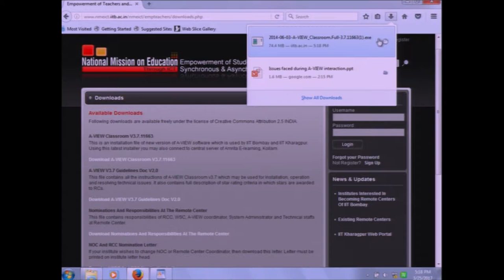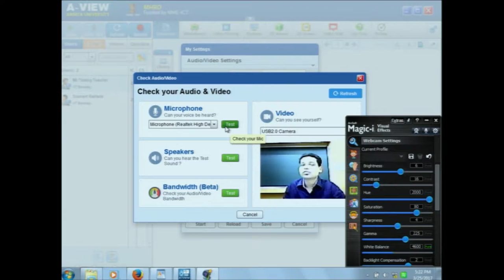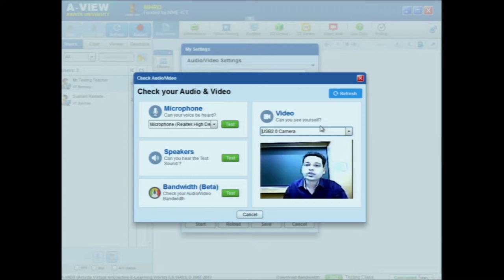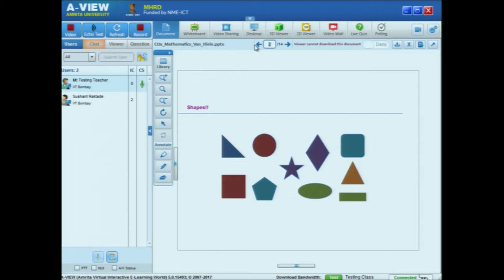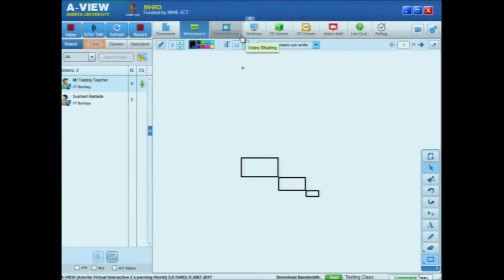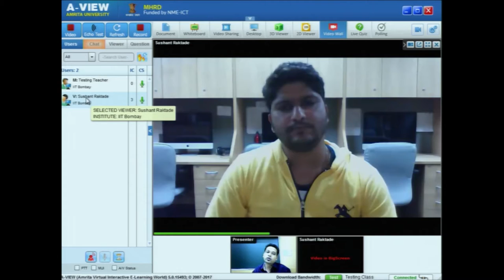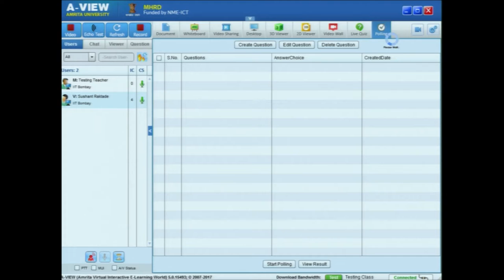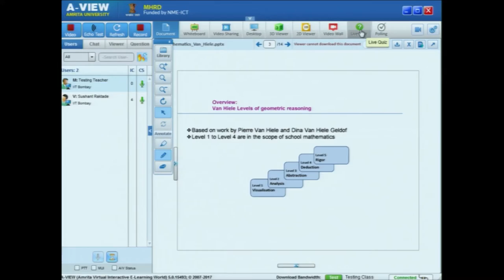UIEOBL T S005 Demonstration on A VIEW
A VIEW